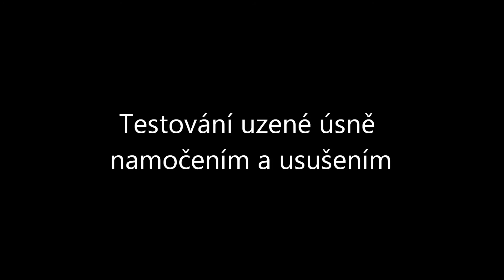Testování - Činění kůže V.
Testování  vláčnosti uzené kozí úsně namočením a rychlým usušením.